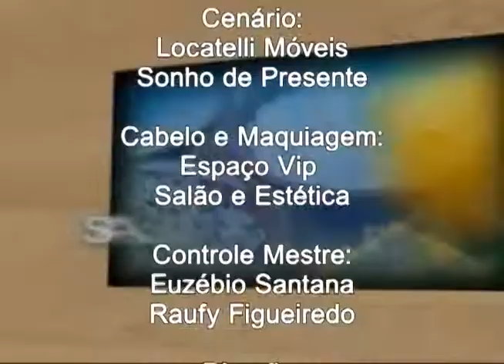Programa Evidence 05-12-2012 Pt 03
Parabéns aos aniversariantes
Saber Sabor e Saúde visita a Loja V & T